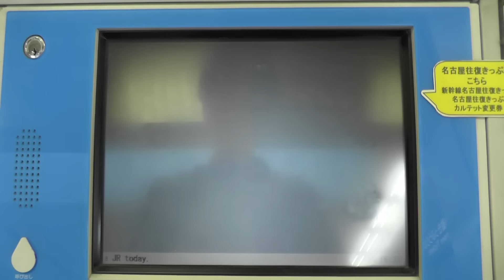【現存せず】豊橋駅の指定席券売機(MV30)で入場券を購入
コイン投入に手間取ってしまったのでお蔵入りにしようと思っていたのですが、つい先日MV50に置き換わってしまったようなので公開することにしました。

購入駅:豊橋駅
機種:MV30型
印字方式:熱転写
発行箇所:「豊橋ＭＶ５」
☆現在はMV50に置き換えられています。